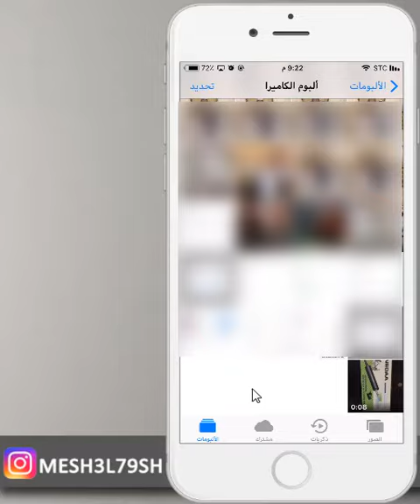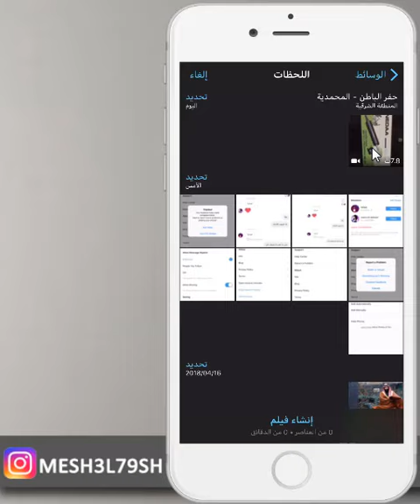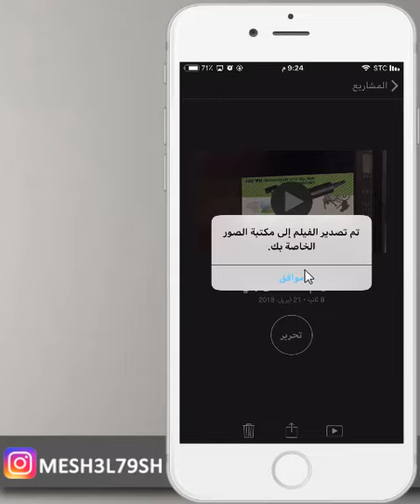طريقة تدوير الفيديو في الايفون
تعديل الفيديو في الايفون
تدوير الفيديو
تعديل الفيديو
تدوير الفيديو في الايفون
ايفون
فيديو
تعديل

انستقرام :

mesh3l79sh

mesh3l_79

سكايب
MESHAL-79

مكسور قلبي